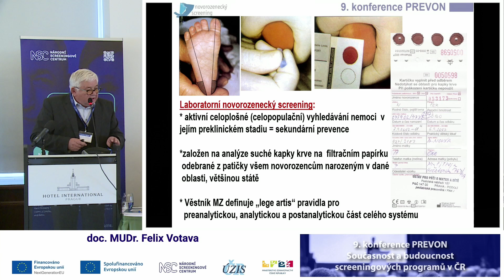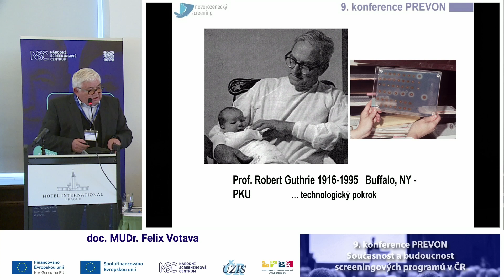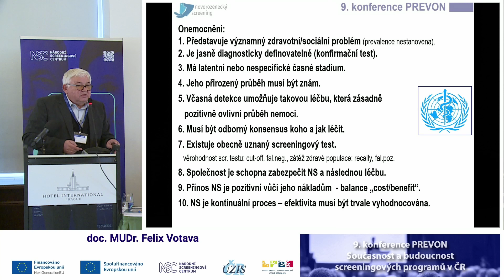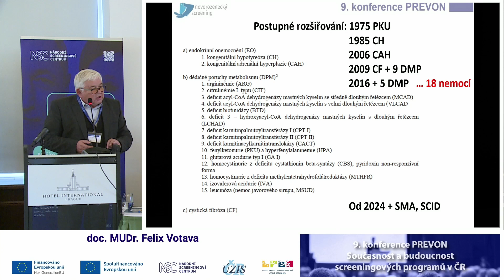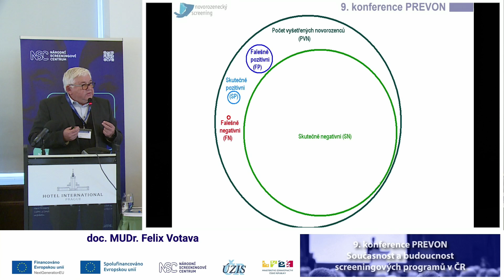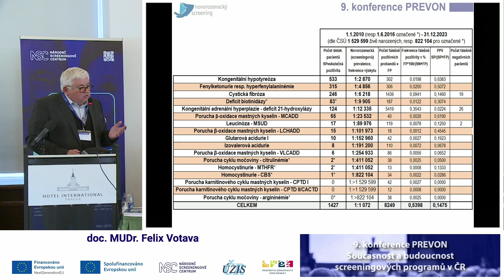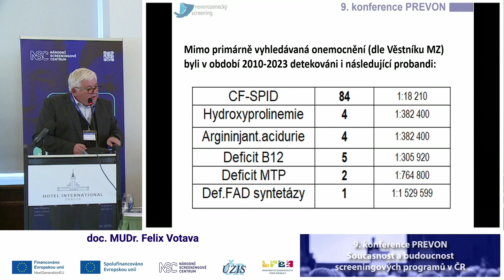Aktuální výsledky NLS v ČR (F. Votava)